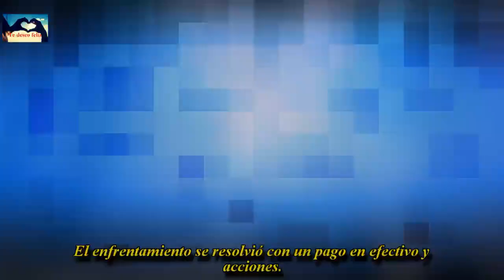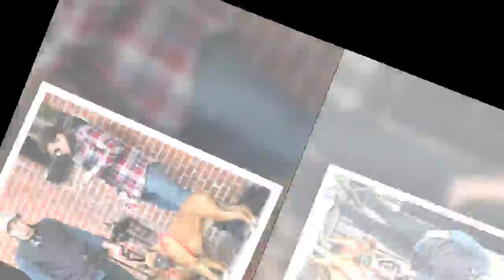Los gemelos Winklevoss, los primeros milmillonarios del Bitcoin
Los famosos hermanos, que acusaron a Mark Zuckerberg de haberles robado la idea de Facebook, apuestan por la moneda virtual